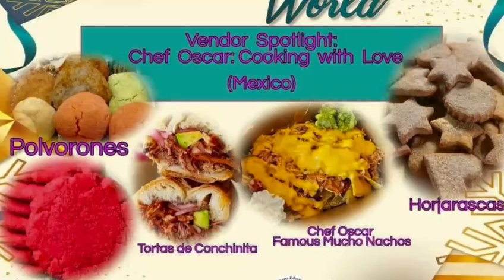20231208SAEAPerformance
On Dec. 8, 2023, Lethbridge Cultural Dance Club performed two dances at the "Holidays Around the World" event organized by Southern Alberta Ethnic Association.
First dance: White Fox
Second dance: Love in Peach Garden
Video credits: GJY